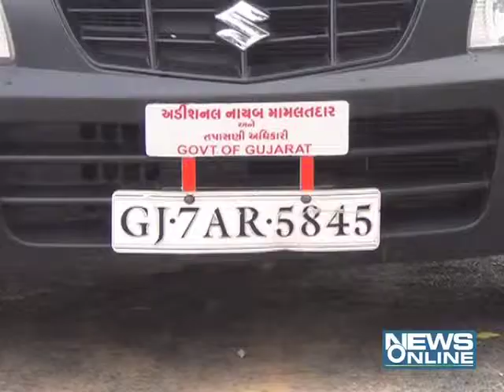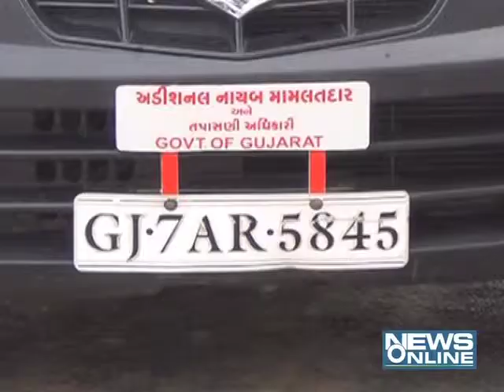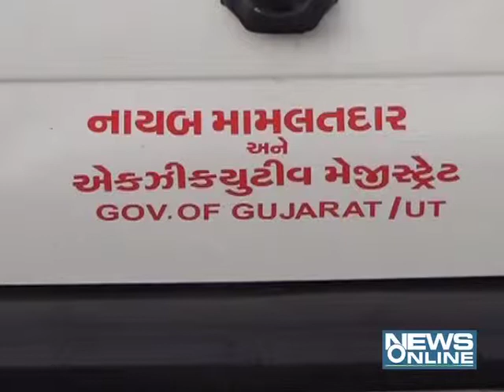Duplicata kalector in Nadiad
In nadiad areest the duplicate kalector.